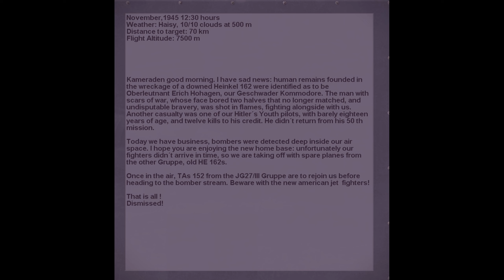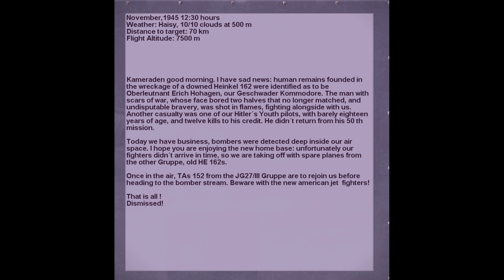IL-2 1946 - "Luftwaffe 1946" Pt 02 - Ep 04 [Full Mission\Realism\Navigation]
IL-2 1946 VP Modpack
Custom maid campaign "Luftwaffe 1946".
Disclamer: all events and characters role are ficcional.

Time Machine:

00:00 - intro/briefing
02:50 - take off
04:30 - III/JG27 - TAs 152 / Me 262s
07:00 - bomber stream and escorts
20:00 - interception, aerial combat
25:00 - french Corsairs engaging
35:00 - attacking bombers, taking hits, fuel leak
37:00 - staffel leader shot down
45:00 - attacking bombers again, out of ammo
48:00 - RTB, no radio with GC, Beacon Gauge malfunction
01:07:00 - nearby dogfight